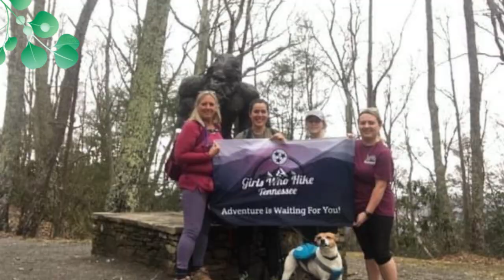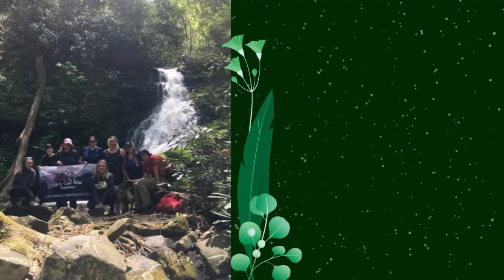GWHTN 6 month Highlight 2021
just a small glance at what the amazing ambassadors of Girls Who Hike Tennessee have done in the first half of 2021